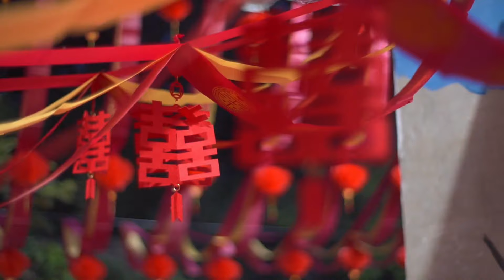2023年5月26日，是我出嫁的日子。一早老爸为我忙前忙后